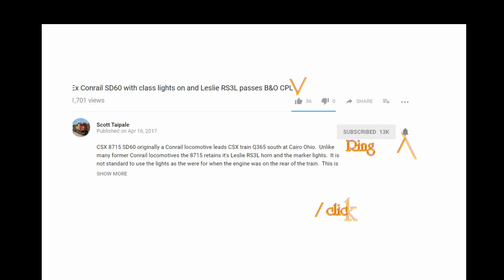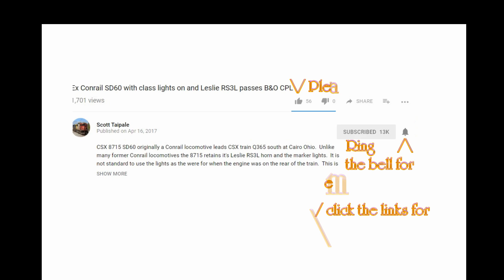NS 911 trail fail on the CSX Toledo Sub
BNSF 6769 leads NS 911 the "Honoring First Responders" SD60E, NS 9765 and KCS 4020 SD70ACe at Troy Ohio.  I took the opportunity to get some drone shot of the Troy Depot that MofW is now using a base of operations.  The fence makes ground level shots difficult!

Also J783 across the bridge in Troy with CSX 2677 GP38-2 leading

CSX 556 southbound at NS Tower in Lima Ohio

all trains filmed on the CSX Toledo Subdivision

FOR VIEWERS UNFAMILIAR WITH MY CHANNEL OR ANYONE WHO DOESN'T FOLLOW THE VIDEO TO THE END, PLEASE TAKE A LOOK AT THE END SCREEN SELECTIONS I ATTACH.  THESE ARE MY PERSONAL RECOMMENDATIONS AND NOT JUST WHAT YOUTUBE SUGGESTS